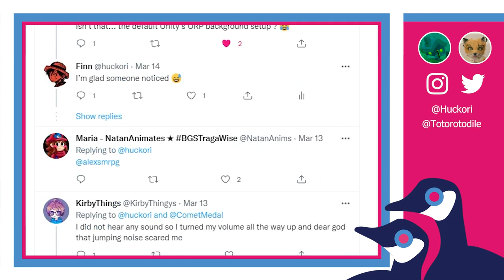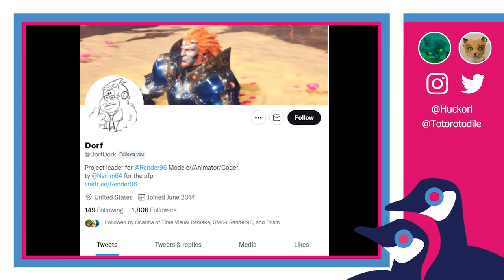[Co'G] - SMRPG remake CONCEPT: Devlog 1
All characters depicted are property of Nintendo.